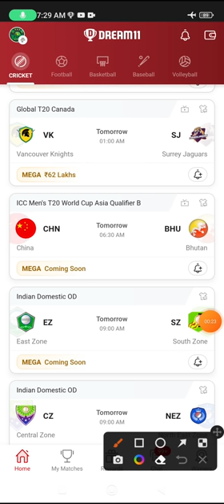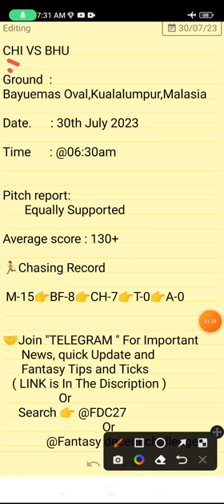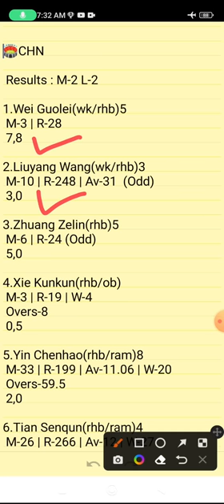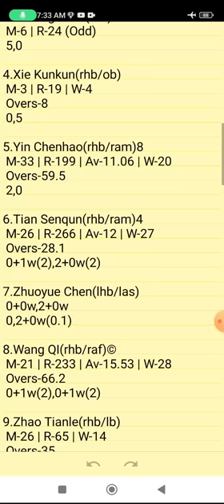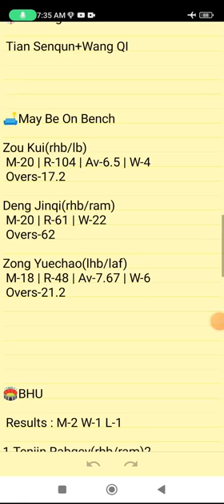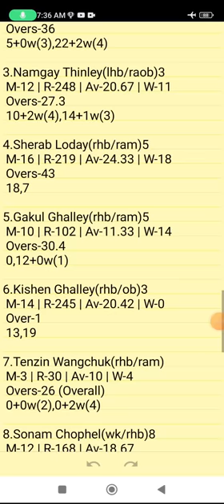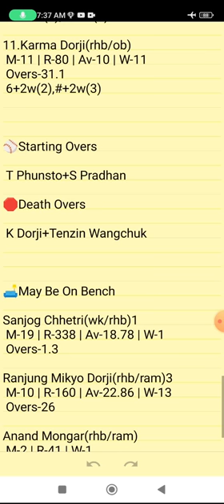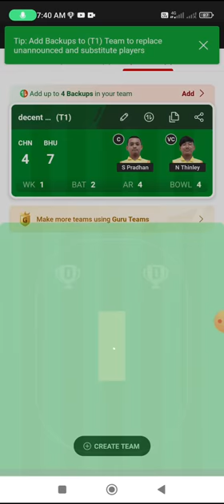CHN VS BHU | CHN VS BHU DREAM11 TEAM PREDICTION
Own Risk "

CHN VS BHU | CHN VS BHU DREAM11 TEAM PREDICTION | ICC Men's T20 World Cup EAP Qualifiers